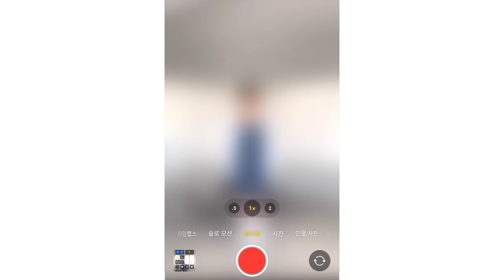오키트 : 마켓에이 다가오는 봄 준비 🕶 모던시크의 정석 🕶 | Casual Chic LookBook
Outfit 01

outer-[Market A made] Spring Overfit Jacket
top-Fishian Simple Lettering Round T-shirt
bottom-Capun Washing Part 5 Denim Pants
shoes-Apolo Middle Square Western Boots
bag-Kingden Leather Square Chain Shoulder Mini Pocket Crossback

Outfit 02

outer-Gyazen Golgi Loose fit Bolero Cardigan
bottom-Chakomu Basic Wide Banding Slacks
shoes-Kamal Rounding Back Zipper Rapper
bag-Shannin Farret Belt Wannie Shoulder Bag

Outfit 03

ops-Camolson Washing Denim Sleeve One Piece

Outfit 04

top-Shamuo Mohare Crop V Cardigan.
bottom-Hippon Wide Stitch Jogger Banding Pants

Outfit 05

top-Kachon Hidden Button Kara Long One Piece
bottom-Hibo Back Poket Washing Denim Banding Pants
shoes-Miform Stitch Cross Strap Slippers
bag-Ring-in-Run Square O'Ring Wani-Bag

MARKET A MD [ nayun ]

170cm / 26-27size / 44size / 250mm